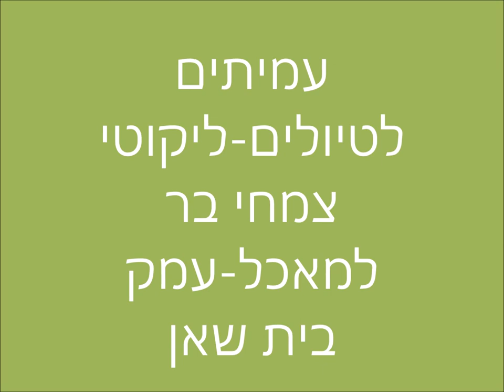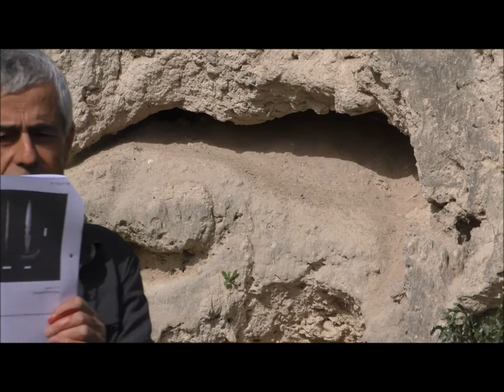19014-'עמיתים לטיולים' -י אדר א' תשע"ט-ליקוטי צמחי בר למאכל בעמק בית -שאן חלק ב'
19014-'עמיתים לטיולים' -י אדר א' תשע"ט-ליקוטי צמחי בר למאכל  וממצאים היסטוריים   כולל במפלים הלבנים, מערות קבורה מתקופת האבות ,אמות מים
  בעמק בית -שאן חלק ב'    הדרכה -מורה דרך  שמשון ברזני  הפקה-לשם שמים